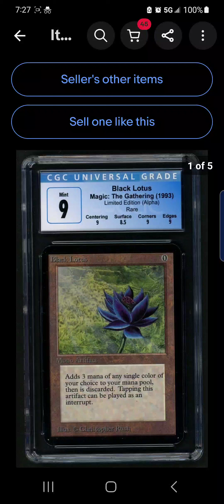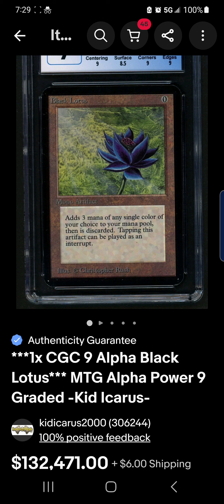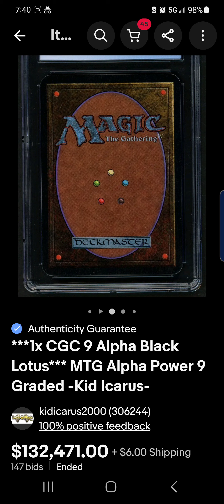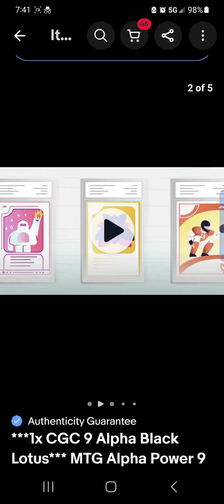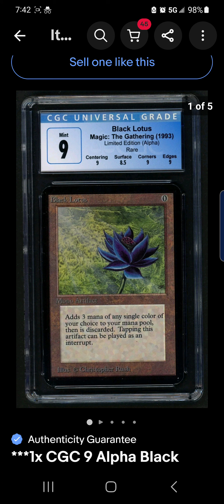Magic The Gathering card SOLD $132,000.00!!! Do you own this card???